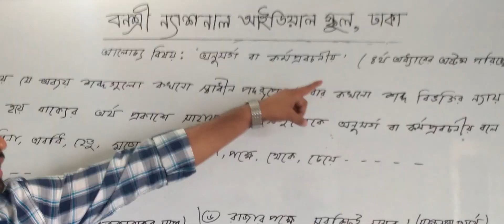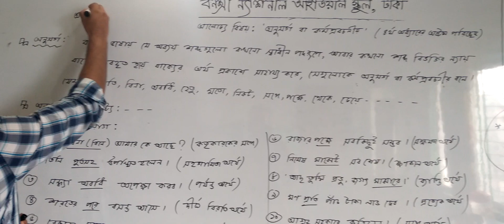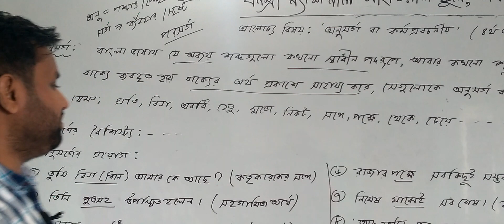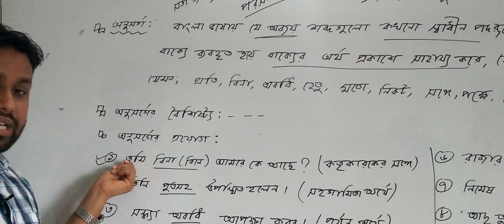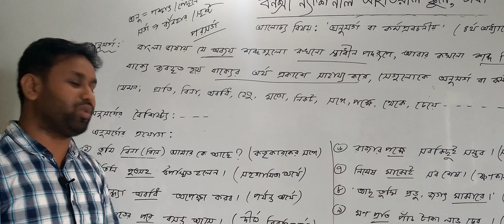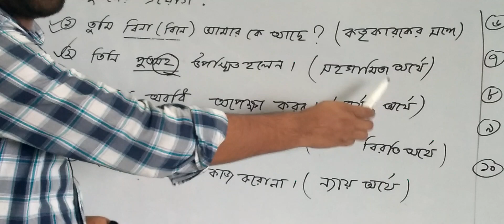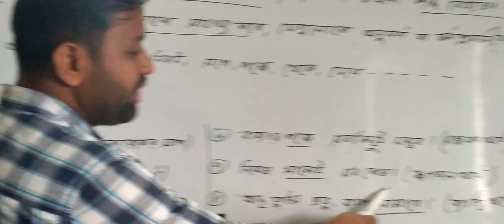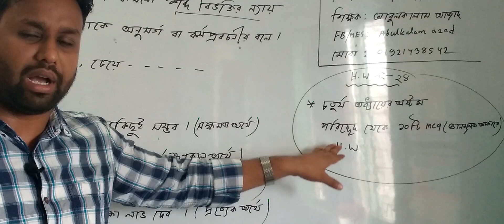শ্রেণি: নবম, বিষয়: বাংলা (ক্লাস নং-২৪) চতুর্থ-অয়াধ্যয়ের অষ্টম পরিচ্ছেদ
বার্ষিক
শ্রেণি: নবম
বিষয়: বাংলা(ক্লাস নং-২৪)
চতুর্থ-অয়াধ্যয়ের অষ্টম পরিচ্ছেদ
আলোচ্য বিষয়: “অনুসর্গ বা কর্মপ্রবচনীয়”
শিক্ষক: জ. আবুলকালাম আজাদ